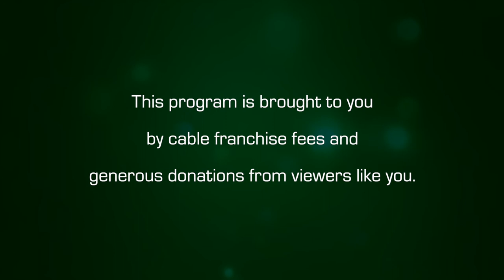Amherst Weekly Report: November 13, 2020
In this edition of the Amherst Weekly Report, we catch up with Amherst residents celebrating the results of the 2020 election, and field correspondent Rebecca Duffy gives us a look into Amherst's Veteran's Day festivities.